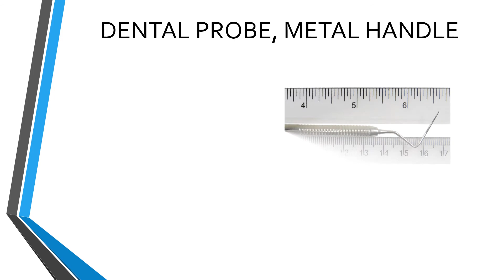DENTAL PROBE, METAL HANDLE - BPCP12N